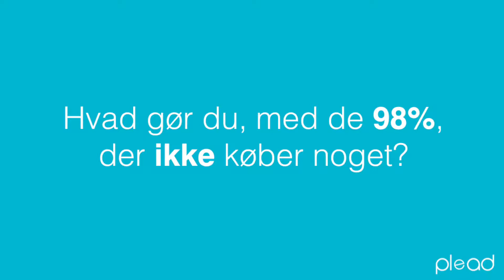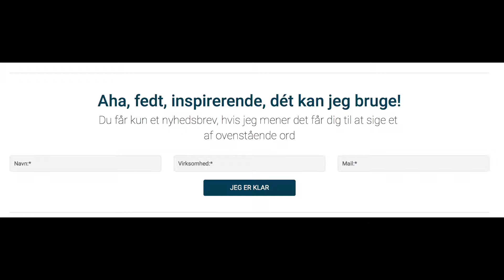Hvad gør du med de 98% der ikke køber noget?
Du ved godt, at det måske kun er 1-3% af dem der lander på dit website, som ender med at købe, eller kontakte dig.

Hvad gør du med de andre? Det giver jeg et bud på her.

Vil du have flere video tips, til din digitale bundlinje?